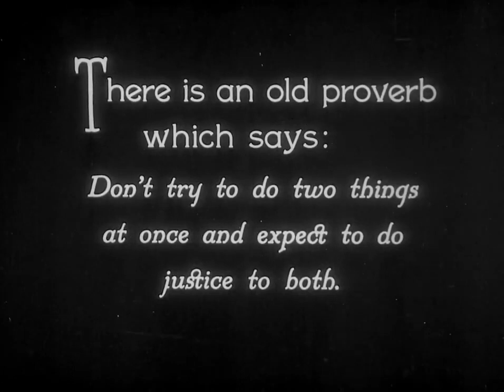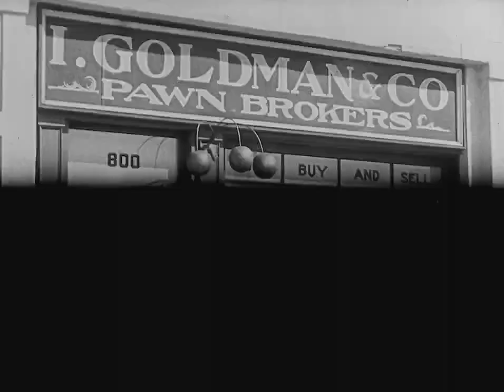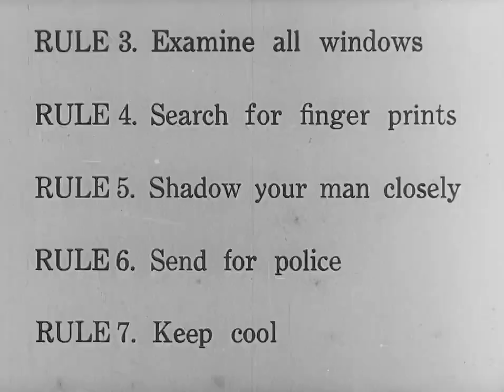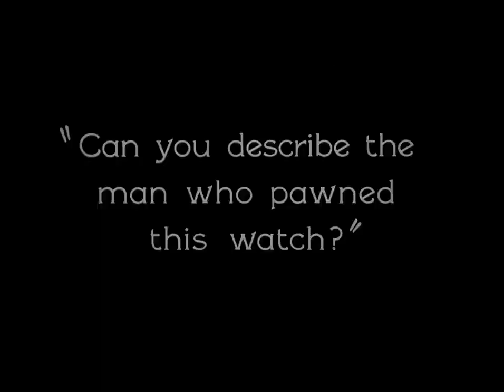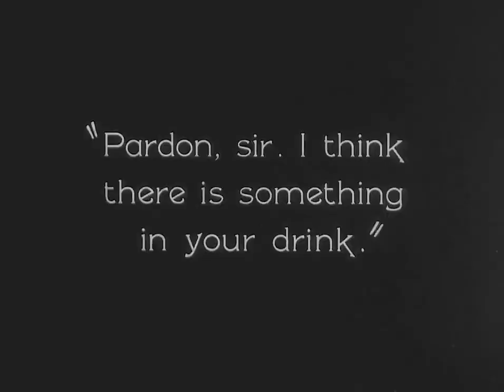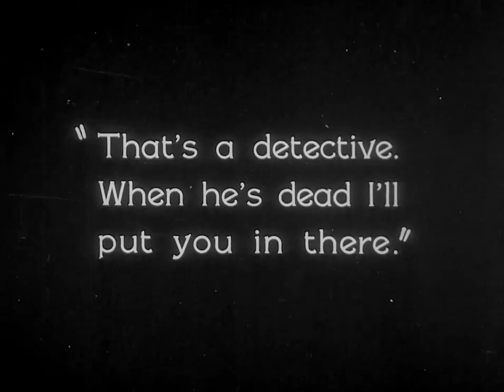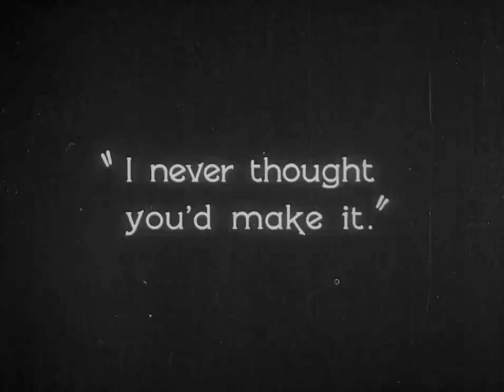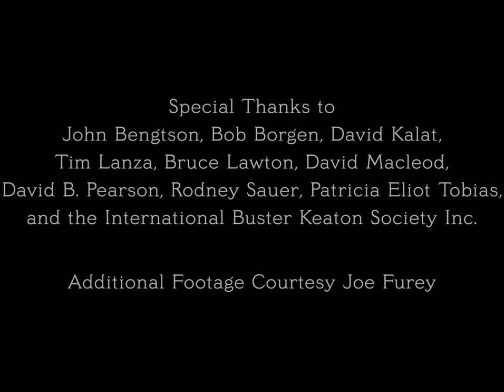Buster Keaton - Sherlock Jr. (1924) - [Short Film | Classic Comedy | Silent]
SHORT FILM

Movie Title:
Buster Keaton – Sherlock Jnr. (1924)

Description:
Sherlock Jr. is a 1924 American silent comedy film directed by and starring Buster Keaton and written by Clyde Bruckman, Jean Havez, and Joseph A. Mitchell.

Synopsis:
A film projectionist longs to be a detective, and puts his meagre skills to work when he is framed by a rival for stealing his girlfriend's father's pocket watch.

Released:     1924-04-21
Genre:           Action, Comedy, Mystery, Silent
Cast:             Buster Keaton, Kathryn McGuire, Joe Keaton, Erwin Connelly, Ward Crane
Production:  Metro Pictures CorporationReleased:  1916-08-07

Trivia:
-- Keaton practiced for four months, working with a pool expert, to learn all the trick shots that Sherlock Jr. performs during the pool game. Nevertheless, it took him five days to film all the trick shots, and get them right. When he was finished, all the best trick shots he had filmed were cut together to make it look like Sherlock Jr. was playing one continuous game of pool.

-- In 1991, Sherlock Jr. was selected for preservation in the United States National Film Registry by the Library of Congress as being "culturally, historically, or aesthetically significant." In 2000, the American Film Institute, as part of its AFI 100 Years... series, ranked the film #62 in its list of the funniest films of all time (AFI's 100 Years... 100 Laughs).

-- Originally titled The Misfit, production began in January 1924 in Los Angeles. Keaton later said that his character walking onto the screen and into a film was "the reason for making the whole picture... Just that one situation."

Quotes:
“There is an old proverb which says: Don't try to do two things at once and expect to do justice to both.”
- Title Card